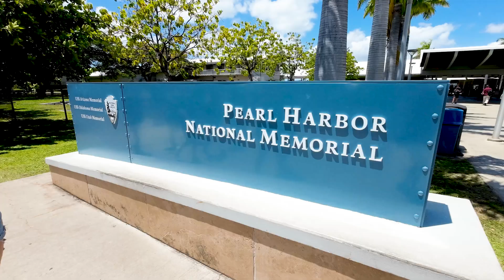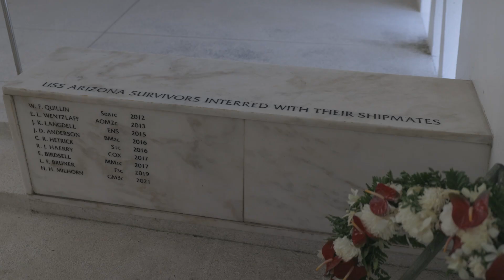SCCS Broadway Concert & Gala 2024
Susi Johnson, SCCS Director of Choral Music.